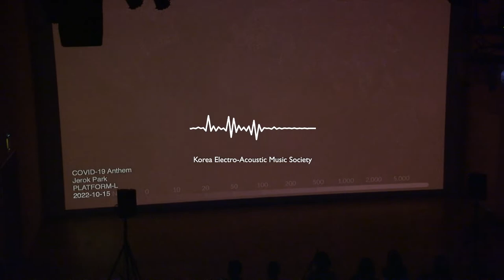[SICMF 2022] 박재록 Jerok Park - "COVID-19 Anthem" for Audio-visual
2020년 코로나 바이러스로 전세계적인 팬데믹 상황이 시작되었고 팬데믹은 2년이 지난 지금까지도 진행중이다. 팬대믹은 국경을 가리지 않고 퍼져나갔으며 많은 연구단체에서 코로나에 관한 데이터를 수집하고 공개하였다. 이 작품은 코로나 데이터 중 국가별 백만명당 확진자 수 데이터*를 음향화한 것이다. 전 세계의 국가**가 코로나의 확산에 맞추어 연주된다. 코로나 확산의 정도에 따라 전세계의 국가의 조합이 역동적으로 새로운 COVID-19 국가를 만들어내고 있다. 기본적으로 데이터에 따라 음악이 진행되기 때문에 음악이 연주되는 시간에 따라 듣는 이는 자신의 나라의 국가가 들려오는 순간을 예측할 수도 있을 것이다.
* 존스홉킨스 대학의 CSSE COVID-19 Data를 이용하였으며 시각화 자료는 “Our World in Data”의 자료를 이용하였다. ** 각 나라의 국가는 national anthems.info에서 제공하는 음악을 이용하였다.

The COVID-19 first broke out in 2020 and it is an ongoing global pandemic. The pandemic has spread across national borders, and many research groups have collected and published data on the COVID-19. This work is a sonification of the data of daily confirmed cases per million people by country*. National Anthem of all countries in the world** are played according to the spread of the COVID-19. As a result, a combination of National Anthem of every country dynamically creates "the COVID-19 Anthem" depending on the data. Since, this new anthem is proceeded according to the progress of data, while the music is played, listeners may be able to predict the moment when their national anthem will be heard.
* CSSE COVID-19 Data from Johns Hopkins University was used for sonification, and data from "Our World in Data" was used for visualization. ** The national anthems of each country provided by natioanlanthems.info are used.